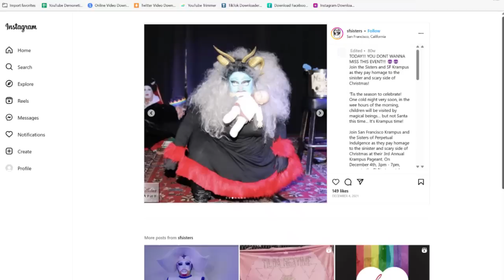ESPN Bill Plaschke DEFENDS LA Dodgers MOCKING Catholic Faith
The Los Angeles Dodgers were universally criticized last week...for honoring the Sisters of Perpetual Indulgence with the Community Hero Award. Most Catholics were offended by the Dodgers...but not Bill Plaschke from ESPN.

We reveal and react to Bill Plaschke latest article in the LA Times...where he defends the LA Dodgers and the Sisters of Perpetual Indulgence. We point out several inaccuracies from Bill Plaschke...and explain why Bill Plaschke message of tolerance and compromise isn't realistic.